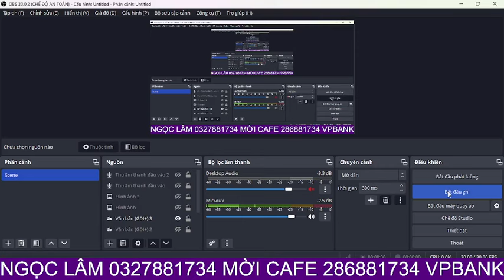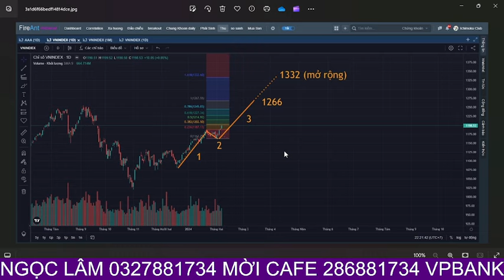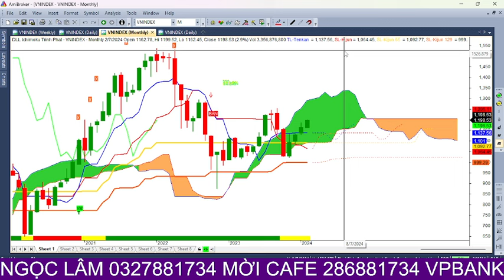Nhận định thị trường chứng khoán hàng ngày | Phân tích vnindex, cổ phiếu tiềm năng hôm nay - LÂM ITP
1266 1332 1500 ĐẢ HỔ DIỆT RUỒI